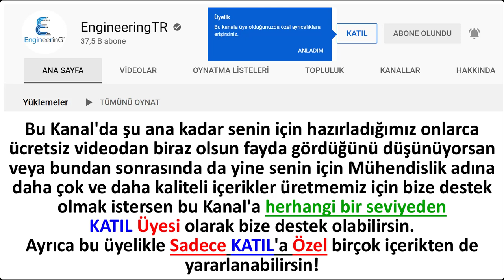KATIL Tanıtım Videosu